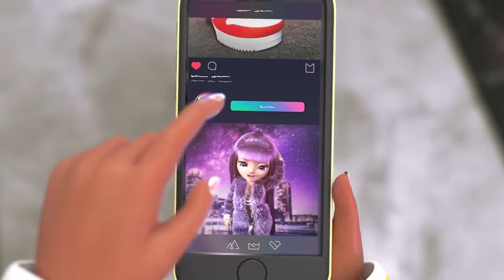ALL Season 1 Episodes! 🌈 | Rainbow High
Hey besties! Now's your chance relive all the fun and excitement from season 1 of Rainbow High!

From the first day at Rainbow High to the BIG fashion show project, we've got it all! Our besties have had their share of ups and downs, but no matter what, they're always there for each other!